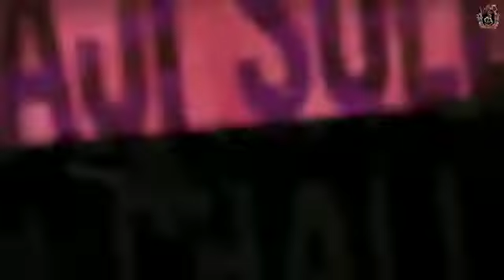Shivaji whatsapp status in telugu